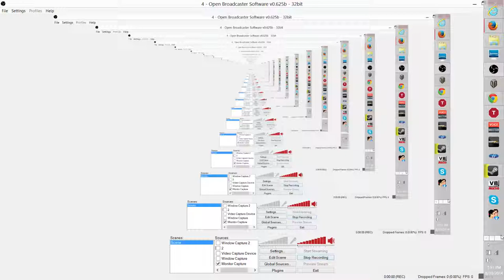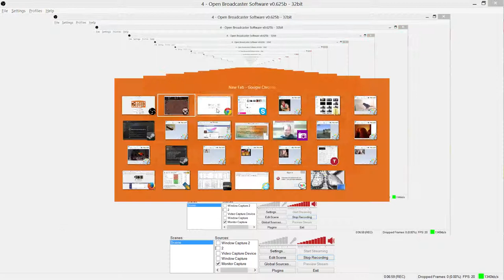Creme de la meme TV - Binding of Isaac Let's Play #8